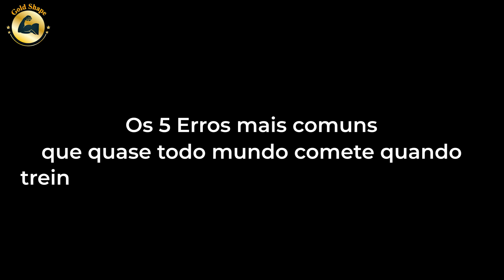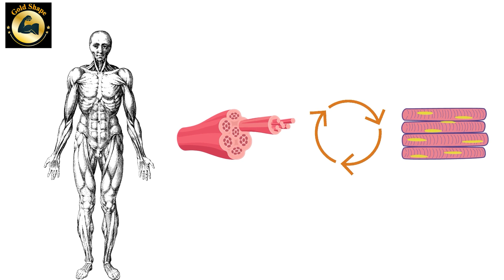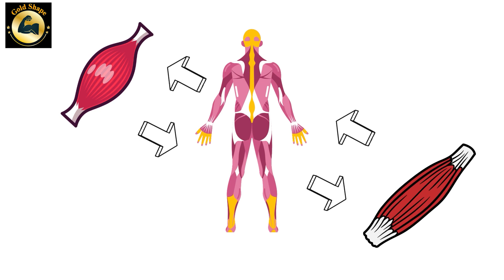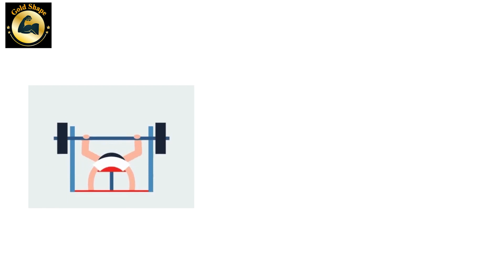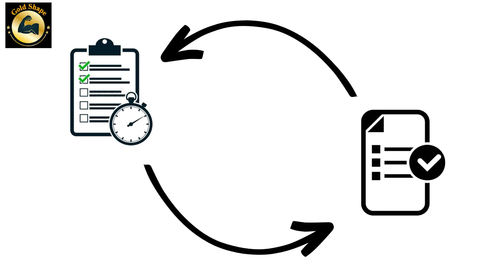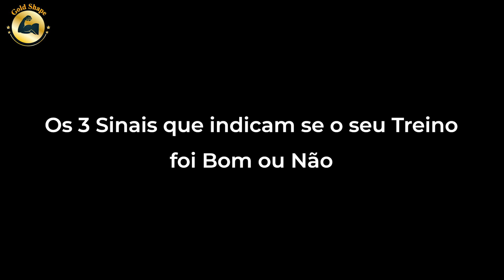5 ERROS QUE QUASE TODO MUNDO QUE TREINA SOZINHO COMETE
Muitas pessoas treinam sozinhas, por isso neste vídeo você vai ver os 5 piores erros de quem treina sozinho para evitá-los nos seus treinos.

🔻⬇CONECTE-SE COM A GOLD SHAPE⬇🔻

Olá, pessoal! Se você é apaixonado por musculação e costuma treinar sozinho, este vídeo é imperdível. Hoje, vou compartilhar com você os segredos revelados sobre os erros mais comuns que as pessoas cometem ao treinar sozinhas na academia. Esses erros podem estar afetando seus resultados, e acredite, você não vai querer perder essa informação.

Ao longo dos meus anos de experiência na musculação, percebi que muitas vezes cometemos erros sem nem mesmo perceber. E treinar sozinho pode tornar esses erros ainda mais sutis. Mas fique tranquilo, pois estou aqui para te ajudar a identificar esses erros e a evitar que eles prejudiquem o seu progresso.

Neste vídeo, vou abordar os erros que podem acontecer durante o treino de musculação e como eles podem impactar os seus resultados. Vamos falar sobre o treino sozinho e se essa é a melhor opção para você.
Além disso, vamos explorar se é melhor treinar sozinho ou com um personal trainer.

Treinar sozinho na academia pode ser desafiador, mas também tem suas vantagens. A liberdade de horários, a autonomia para escolher os exercícios e a capacidade de se concentrar exclusivamente em si mesmo são apenas algumas delas. Mas será que treinar sozinho é realmente melhor? A resposta pode surpreender você.

Eu sei que você está curioso para saber como treinar sozinho pode trazer resultados surpreendentes. Afinal, é possível obter resultados satisfatórios mesmo sem um parceiro de treino ou um personal trainer ao seu lado? Acredite em mim, isso é totalmente possível.

Então, se você está se perguntando se treinar sozinho dá resultado, você está no lugar certo. Este vídeo vai te ajudar a encontrar a resposta que você procura. Vou compartilhar minhas reflexões e pesquisas sobre esse assunto, além de oferecer insights valiosos para que você tome a melhor decisão para o seu treinamento.

Não perca a oportunidade de descobrir os segredos revelados sobre os erros mais comuns que as pessoas cometem ao treinar sozinhas na musculação. Essas informações podem ser o que faltava para impulsionar os seus resultados e alcançar o próximo nível na sua jornada na musculação.

Então, convido você a apertar o play e explorar os erros e desvendar os segredos para um treino solo de sucesso.

E lembre-se: treinar sozinho na academia não significa estar sozinho em sua jornada. Aqui, estamos juntos para apoiar uns aos outros e compartilhar conhecimentos que podem fazer a diferença. Nos vemos lá dentro!